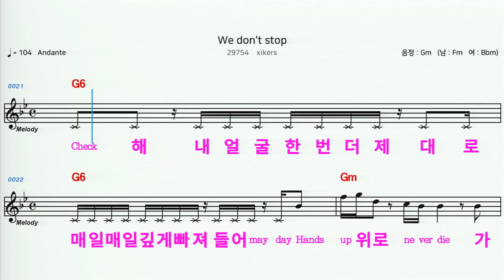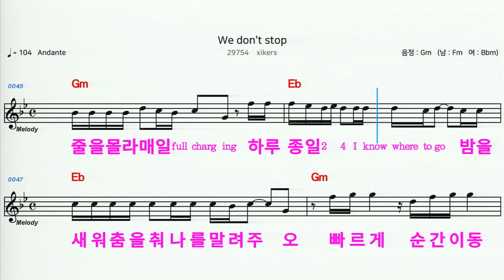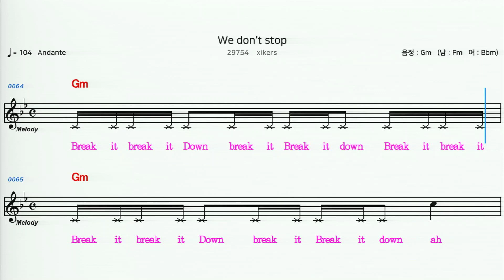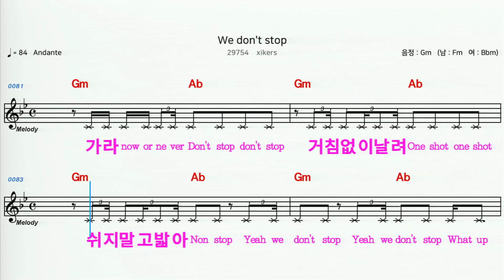(MR) 29754 We don't stop - xikers